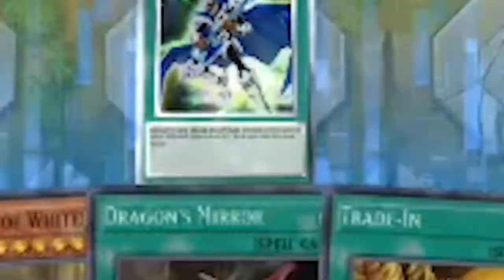BlueEyes.Exe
Thank you all for the love and support! It means a lot! Here the links to